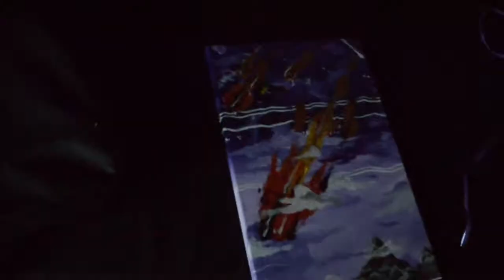Live Performance - Jelly Blanco - Jacksonville, FL